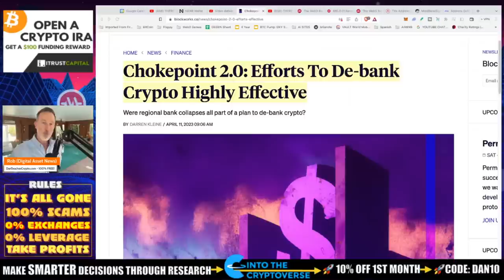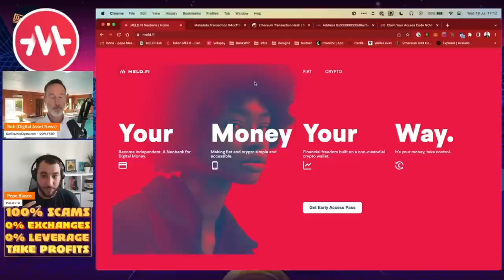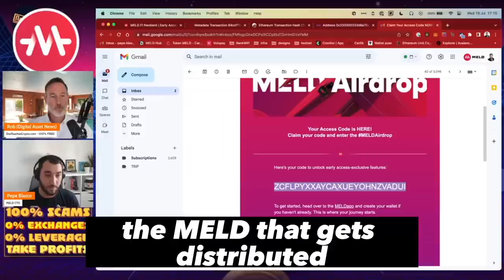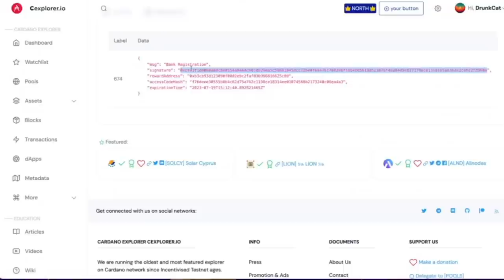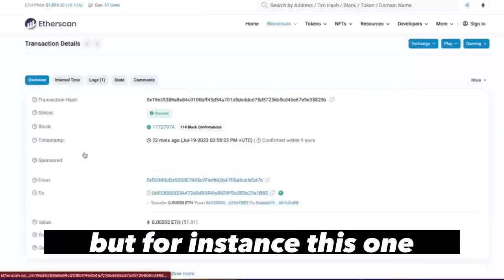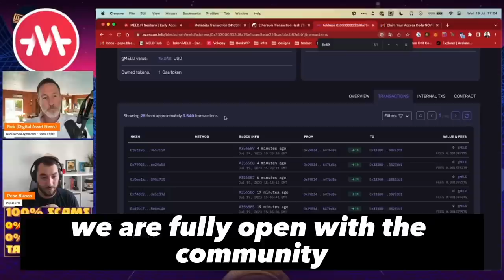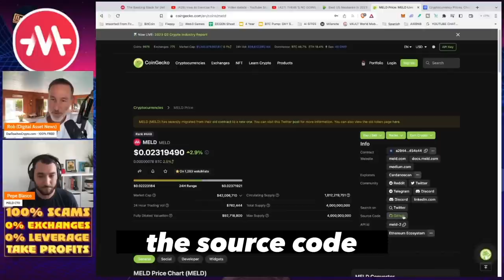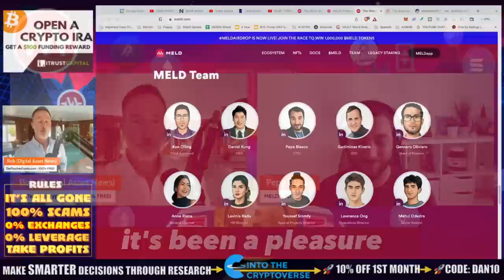FINALLY! GLOBAL DE-FI BANK BUILT ON CARDANO & AVALANCHE: MELD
Imagine a world where you don't have to worry about your bank shutting down your account for investing in crypto or being able to stake from your bank and even have the option to take a loan THAT PAYS ITSELF and gives you the ability to KEEP YOUR PRIVATE KEYS! Well...that day is today with Meld.

0:00 - Market Recap | Topics Overview
2:04 -

●▬▬▬▬▬▬CRYPTO ESSENTIALS▬▬▬▬▬▬▬●

●▬▬▬▬▬▬▬▬FOLLOW D.A.N.▬▬▬▬▬▬▬▬▬▬●

●▬▬▬▬▬▬▬▬STRATEGIES▬▬▬▬▬▬▬▬▬●

●▬▬▬▬▬RECOMMENDATIONS▬▬▬▬▬●